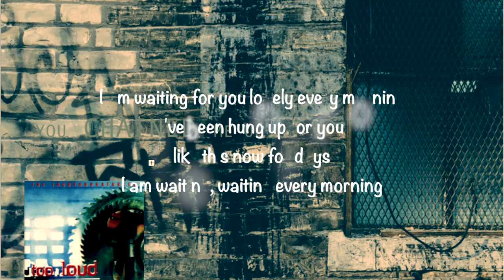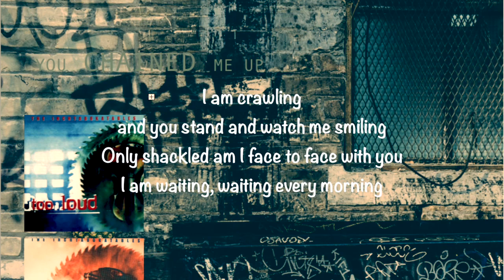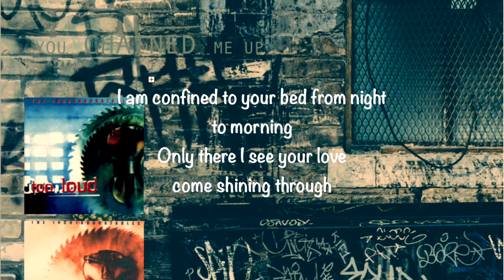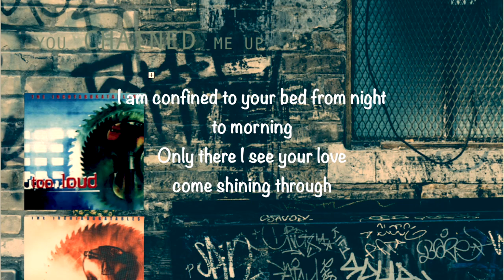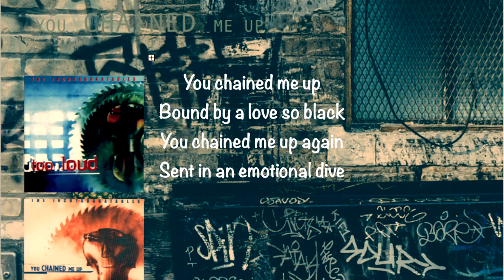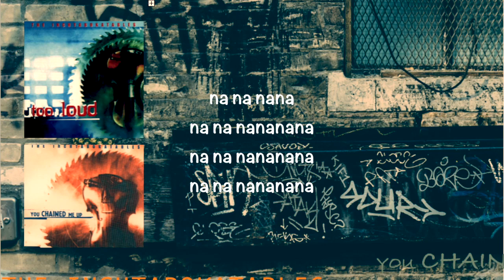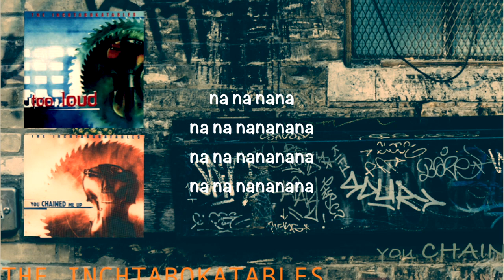The Inchtabokatables - You chained me up - Lyrics Video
viel Spaß hatten wir 1998 mit den Jungs von Inchtabokatables bei der Produktion
"You chained me up" hier in der Album Version.
Tolle Band und damals schon sehr kultig, mit verzerrten Cellos ! Coole Band.

Text: The Inchtabokatables / Mark David Hatwood
Publisher: Platin Song Musikverlag / Ed. Turbo Beat / EMI Songs
produced, recorded and mixed by Ingo Politz & Bernd Wendlandt
K&P Music / BMG -  SONY Music